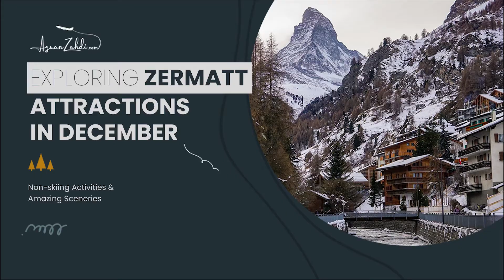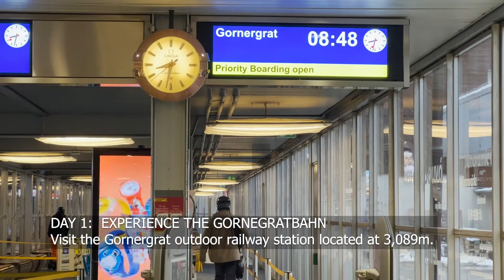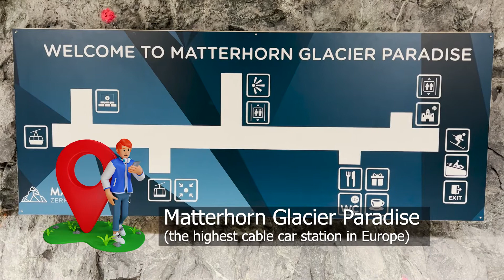Exploring Zermatt in December for Non-Skiers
What to do in Zermatt in December (even if you don't ski!). In this vlog episode, we share some of the activities that help non skiers to plan a good time visiting Zermatt. Easy snow walk, beautiful train and cable car rides and of course endless views of the iconic Matterhorn.